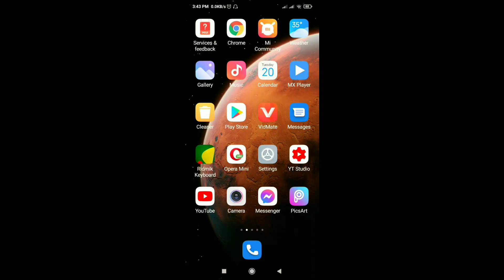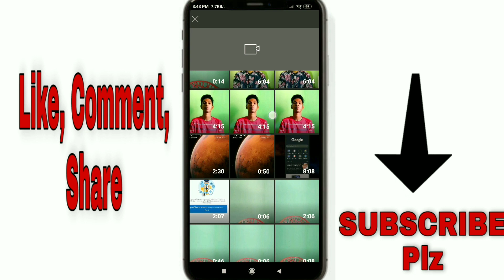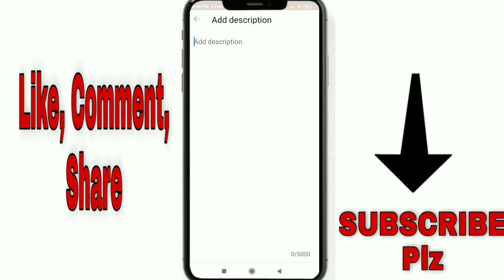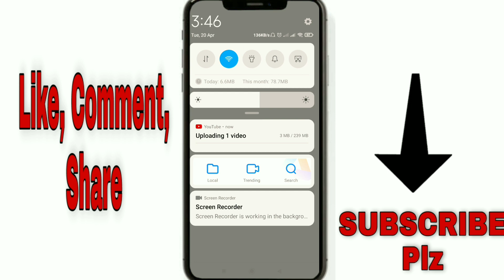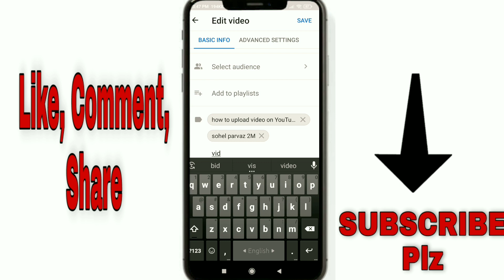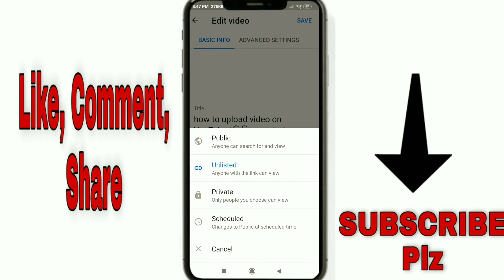How to upload video on YouTube 2021 || ভিডিও আপলোড করার সঠিক নিয়ম।